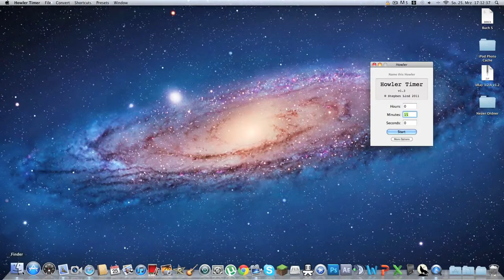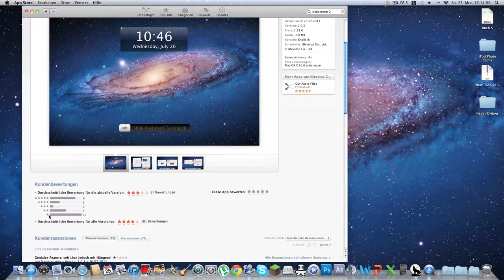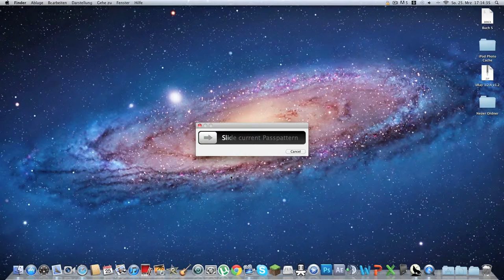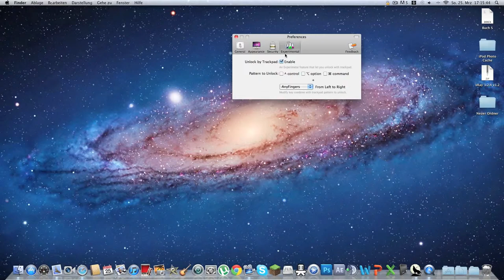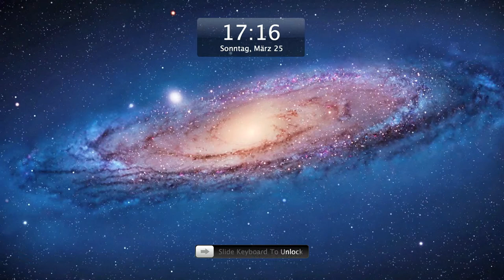Lockscreen2 und Howler Timer Review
Howler Timer = kostenlos
Lockscreen2 = 1,59€ ab 1:30 min

Beide kriegen von mir 5 Sterne